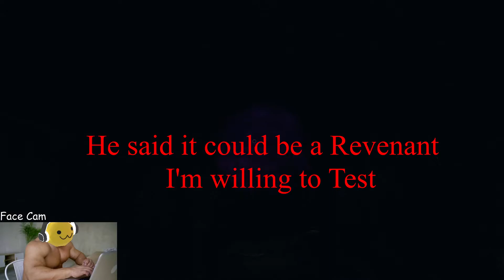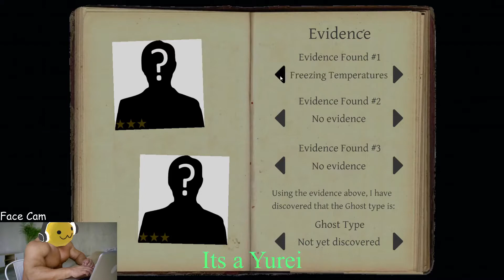Tired of these copy and paste spirits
new style of content - enjoy (: